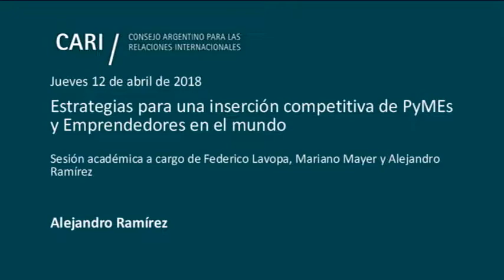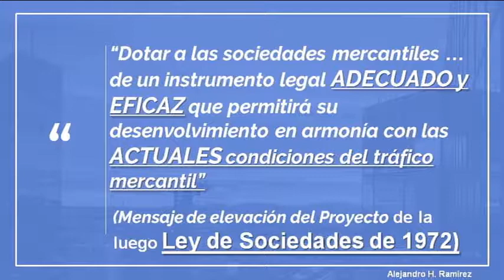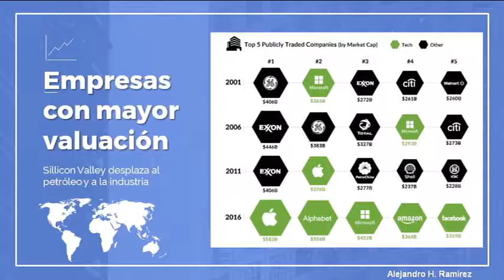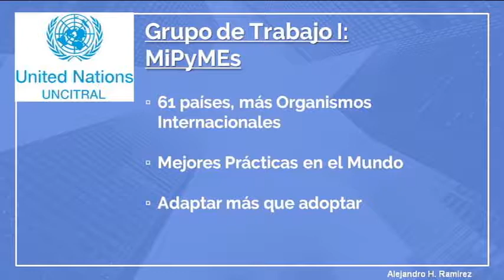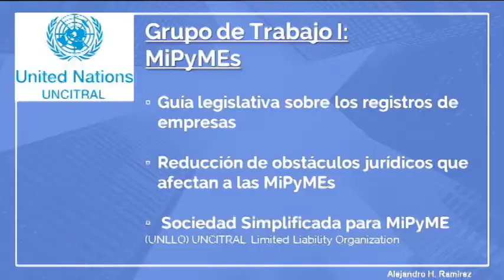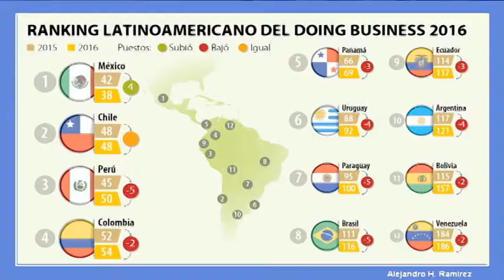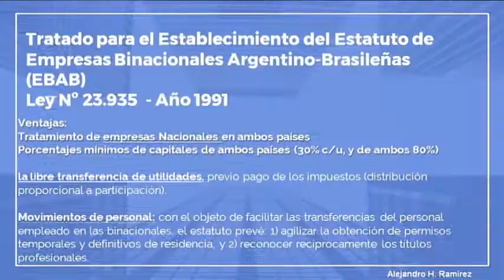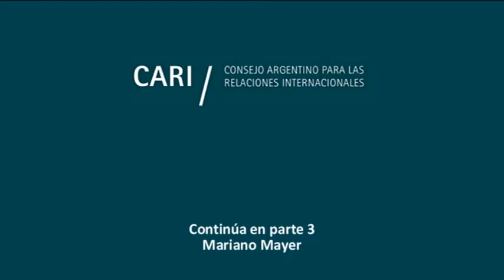2018-04-12 Estrategias para una inserción competitiva de PyMEs y Emprendedores-RAMÍREZ-PARTE 2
Estrategias para una inserción competitiva de PyMEs y Emprendedores en el mundo
Sesión académica a cargo de Mariano Mayer y Alejandro Ramírez

Moderador: Nicolás Zaballa

Mariano Mayer / Secretario de Emprendedores y PyMEs del ‎Ministerio de Producción de la Nación. Abogado por la Universidad Austral, donde también realizó su Maestría de "Derecho Empresario". Se desempeñó como Director General de Emprendedores de la Subsecretaría de Economía Creativa de la Ciudad de Buenos Aires. En 2014, durante el GCE 2015 en Milán, la Ciudad Autónoma de Buenos Aires fue ganadora del GEC Cities Challenge, por la rápida expansión del ecosistema de starups y las políticas de innovación diseñadas para favorecer el crecimiento de sus emprendedores. Además, realizó estudios en Finanzas Corporativas en CEDEF, fue docente de Derecho de la Información en la Escuela de Comunicación de la Universidad Austral y ha oficiado de jurado en numerosos concursos de negocios vinculados con el ecosistema emprendedor nacional e internacional

Alejandro Ramírez / Abogado y Magíster en Derecho Empresario por la Universidad Austral, Profesor de Derecho Societario en la carrera de grado y en la Maestría en Derecho Empresario de la Universidad Austral. Representante argentino ante Naciones Unidas, UNCITRAL, en la comisión de PYMES. Integrante de la Comisión Redactora de la Ley de Emprendedores. Es miembro directivo de la Asociación de Emprendedores Argentina (ASEA).

Federico Lavopa / M.Sc. in Global Politics (London School of Economics) y Postgrado en Integración Regional y Relaciones Económicas Internacionales (Universitat de Barcelona). Actualmente se desempeña Coordinador del Centro de Economía Internacional de la Cancillería Argentina. Fue Asesor de la Dirección de Política Comercial Externa del Ministerio de Economía de la Nación. Fue también abogado de la División de Asuntos Jurídicos de la OMC, y consultor de la División de Estadística e Investigación Económica de la OMC y de la UNCTAD.

Nicolás Zaballa / Coordinador del Grupo de Trabajo de Integración Económica Internacional del CARI